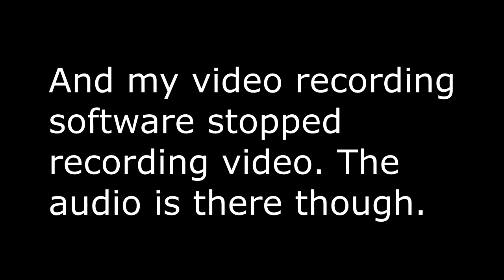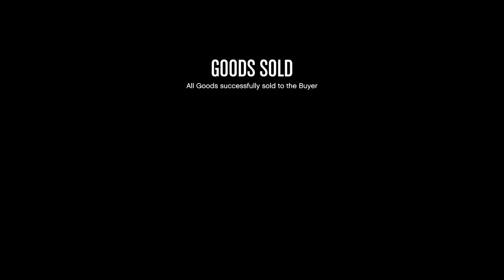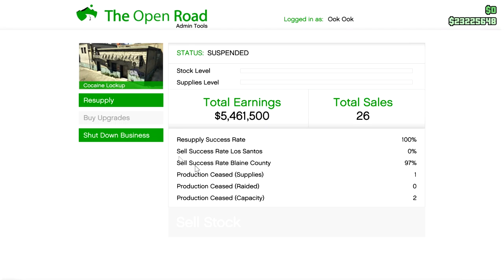Independence Day CEO & Horses: Let's Play GTA5 Online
I guessed properly that this week would see double money on bunker sales, and I was right. It wasn't until after I had the video edited that I realized I had only scratched the surface on this week. That realization came via Sonny Evans:

But this time it was Sonny, who doesn't even usually make them. The news was just this hot.

BTW, GTAMen is one guy. I gather GTAMan would somehow be humorous in Dutch, so he goes with GTAMen. (I don't know Dutch, so I don't know the details.)

Anywho, in this video you see me take some advantage of this as for this week, the CEO in wild, patriotic clothes instead of pajamas.

And there is a modder involved, and some horse heads...

Speaking of horses, I thought I saw more changes at the horse track, but they were there in my last video on the subject:

So just another personal "Mandella Effect" memory trick where I'm confabulating memories again.

In any case, Happy Independence Day, everyone!!!